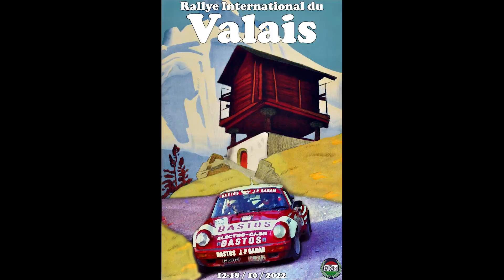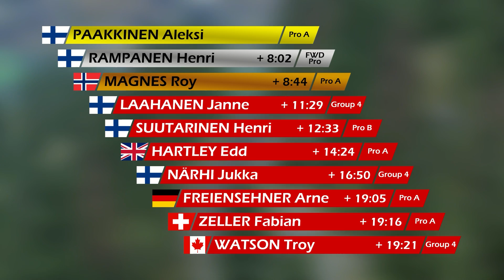Sim Rally Masters 2022 Round 6, Rallye International du Valais Recap - Richard Burns Rally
Songs
Nora Van Elken - Mount Fuji

Achieved with RBR Director's cut by misterarek

Thanks to:
WorkerBee, the RSF team and everyone else involved for providing us with such a great Rally Simulation and multiplayer infrastructure

THELC for setting up the SRM Championship and doing all the immersive stuff around it

Everyone who sent me their replays and liveries